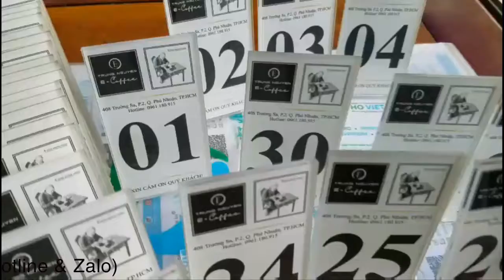Kệ Mica để bàn, Kệ trưng bài Mica, Menu mica a4, a5 giá rẻ, cao cấp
Cty TNHH Sản Xuất Thiết Kế In Ấn Hồ Việt Phát Chuyên Gia Công - Sản Xuất và Cung cấp các sản phẩm Kệ Mica để bàn, Đế mica trưng bài sản phẩm, Kệ Menu để bàn mica, Kệ mica đựng tờ rơi – brochure, Kệ Chức danh mica để bàn mini, kích thước a4, a5 theo yêu cầu, giá rẻ, Chất lượng cao cấp.

Chúng tôi sẵn sàng phục vụ Quý khách hàng!

Trân trọng cảm ơn Quý khách đã xem video giới thiệu sản phẩm mẫu.